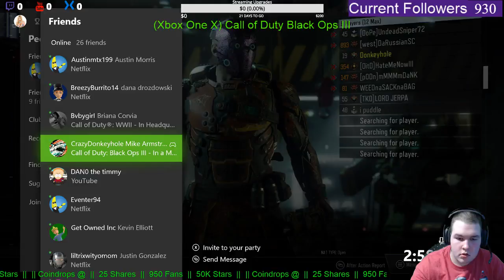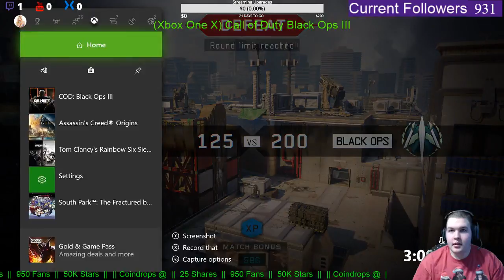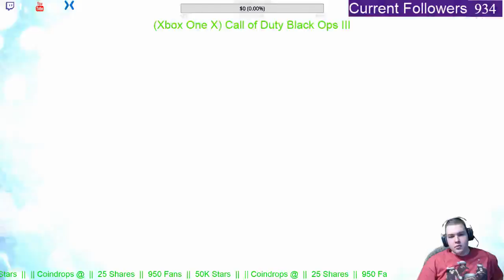Xbox One X Gaming Night with Donkeyhole (Call of Duty Black Ops III)